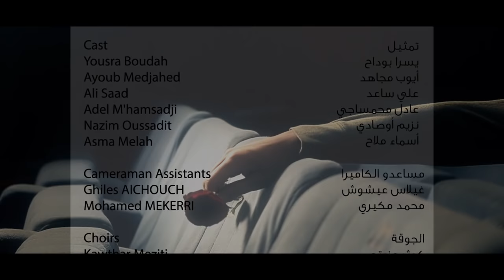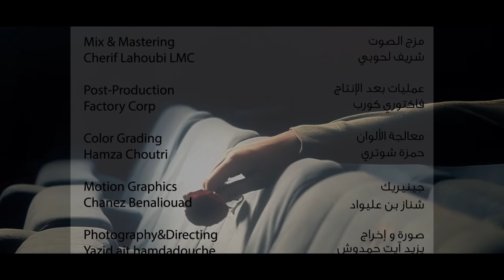Ayoub Medjahed - Hkat Lyem حكات ليام (Official Video)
Nouveau clip de Ayoub Medjahed "Hkat Lyem"  حكات ليام

Réalisation : Yazid Ait Hamadouche
Assistants Cam : Ghiles Aichouch , Mohamed Mekerri
Post production : Factory Corp
Color Granding : Hamza Choutri
Motion Graphics : Chanez Benaliouad

Production Musicale : Yanis Djama
Mix Mastering : Chérif Lahoubi (LMC)
Production Exécutive : Tahat Art

Cast :
Yousra Boudah
Ayoub Medjahed
Ali Saad
Adel M'hamsadji
Nazim Oussadit
Asma Melah

Remerciements : l'ONCI et a toutes les personnes qui ont contribué de loin ou de près a l'accomplissement de ce projet .